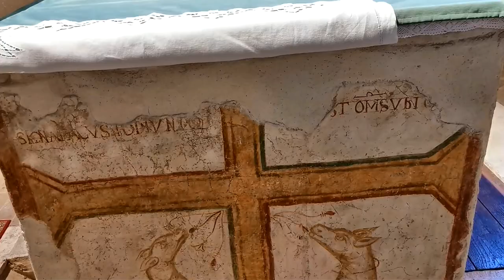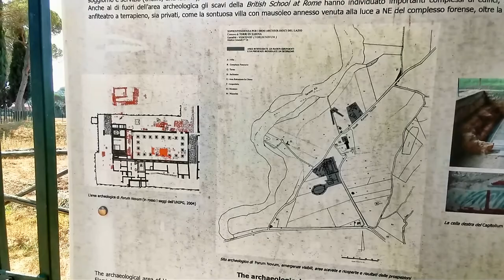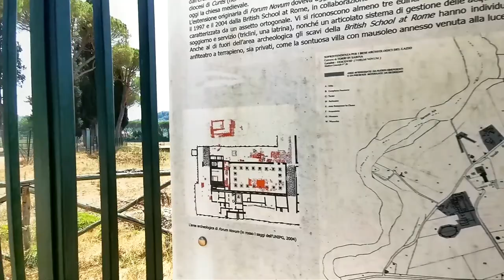Vescovio, per una visita agli affreschi e a Forum novum